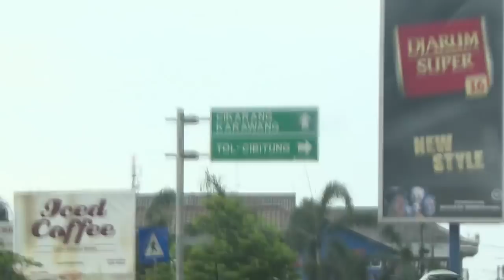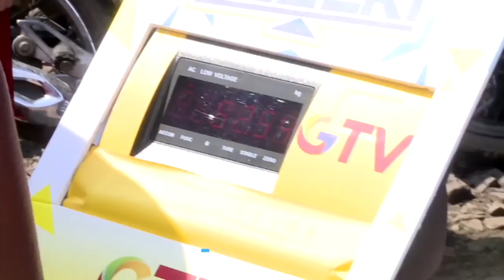Istri Hamil! Pak Wahyu Bingung Biaya Melahirkan dari Mana | Timbangan Rezeki. 8 (1/4)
Setiap Senin - Kamis, 20.45 WIB

Rezeki Sebanyak Berat Badanmu!

Meski bagi sebagian orang berat badan adalah masalah, di “Timbangan Rezeki” berat badan kamu bisa membawa berkah dan rezeki! Membantu mewujudkan mimpimu sesuai berat badan, inilah reality show terbaru GTV “Timbangan Rezeki”!